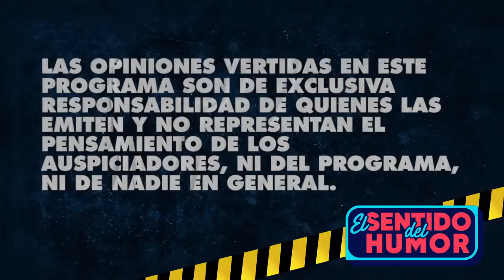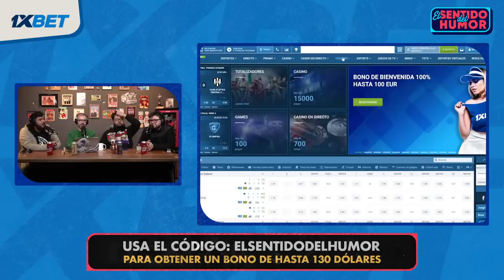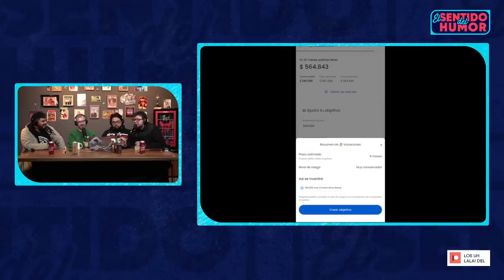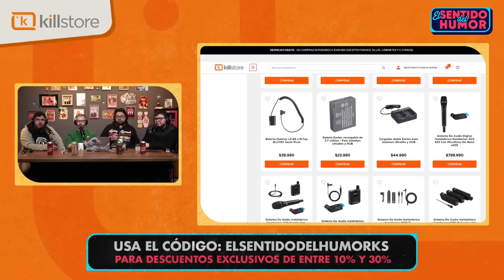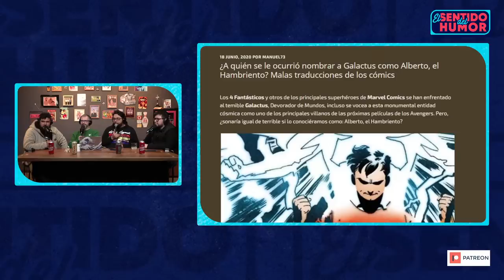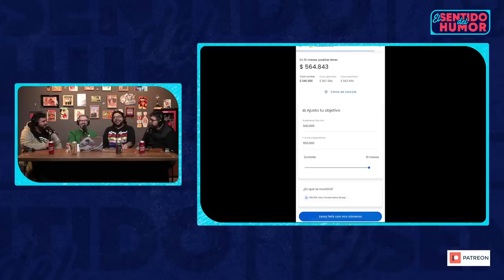El Sentido del Humor | Pluriamorosos | 16 de Agosto de 2022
en ESDH​​

Revisa  el contenido de Escudo en hechaconcaracter.cl o @cervezaescudocl en instagram

En Killstore puedes encontrar descuentos exclusivos de entre 10% y 30% utilizando el código ELSENTIDODELHUMORKS en los productos del enlace:

No olvides aprovechar el código: ElSentidoDelHumor para obtener un bono de hasta 130 dólares para los jugadores nuevos con su primer depósito.